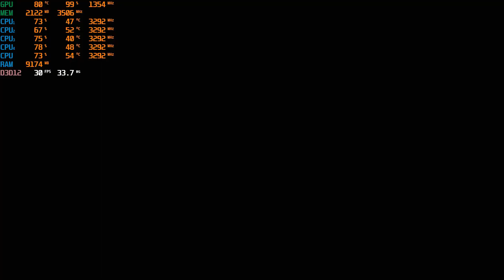Gears of Wars 3 Xenia Master Jun/23/2020 Xbox 360 Emulator Co-op Local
🖥️Mi Pc:
Tipo de sistema: Sistema operativo Windows 10 Pro de 64bits, procesador 64x
Grafica: Nvidia Geforce GTX 970 4,0 GB EVGA

✔Requisitos Sistema para emulador Xenia:
Windows 7+ for Vulkan, Windows 10 for D3D12 (Linux/macOS not natively supported)
Runs on Linux with Wine.
64-bit x86 processor with AVX support
You can check with CPU-Z
Vulkan compatible GPU from this list or a D3D12 compatible GPU.
2017/2019 x64 Visual C++ Redistributable

A tener en cuenta:
Xenia no requiere ningún archivo del sistema Xbox 360.
Xenia verificará la CPU y GPU mínimas admitidas en el inicio y un error si no se detecta una. Asegúrese de tener los últimos controladores instalados. No puede simplemente eliminar los cheques en el código y asumir que las cosas funcionarán.

Controladores o Driver Tarjeta graficas:
AMD: